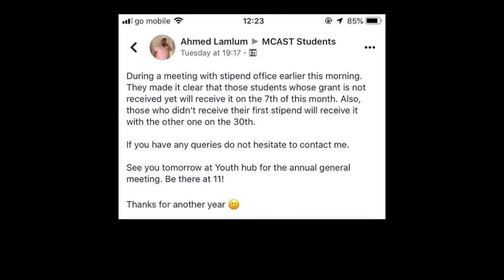Għexieren ta' studenti għadhom bla flus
Xhur wara l-bidu ta’ sena skolastika ġdida, għexieren ta’ studenti tal-MCAST la għadhom irċivew il-'maintenance grant' u lanqas l-istipendju, li minnu suppost diġà saru żewġ pagamenti.